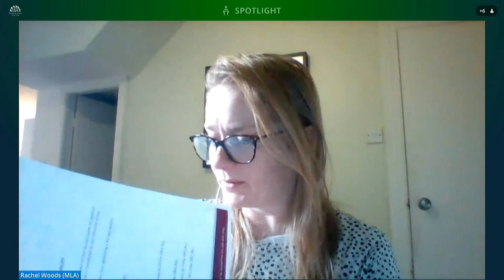Committee for Justice Meeting, Thursday 2 December 2021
The Committe for Justice met on Thursday 2 December 2021. The Committee held an Oral Evidence session with Women's Aid on the Justice ( Sexual Offences and Trafficking Victims) Bill